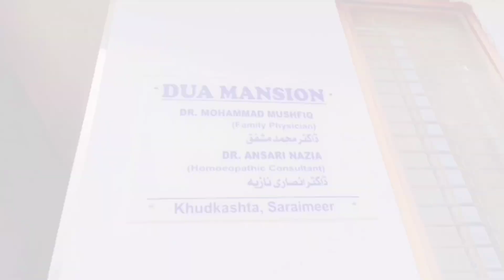Zabardast Rajma || Nand Nandoi aaye || Fog me bhi school || Alhamdulillah || Dr. Nazia